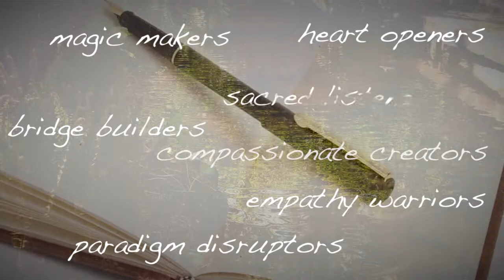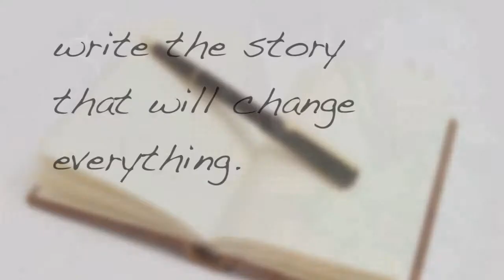Fierce Monkey Tribe promo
Promotional video for Fierce Monkey Tribe, novelist & teacher Laraine Herring's tribe of active, compassionate, empathetic writers! Join us! Rise up and write the story that will change everything!